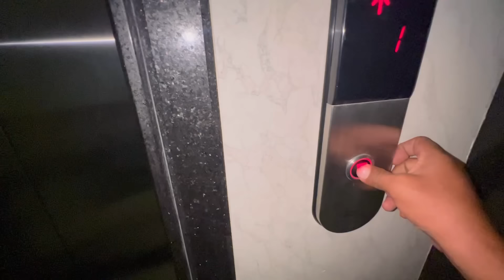Army Life Yaad Agaya NANA Ko !! 🤔 Why And Where Are We?? //•• Pema’s Channel